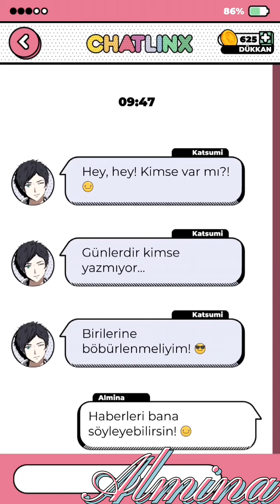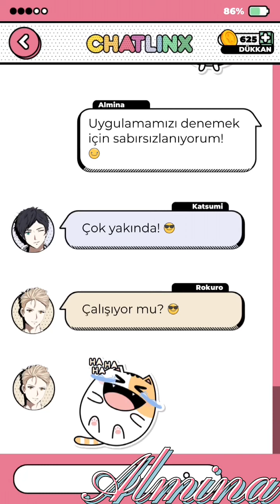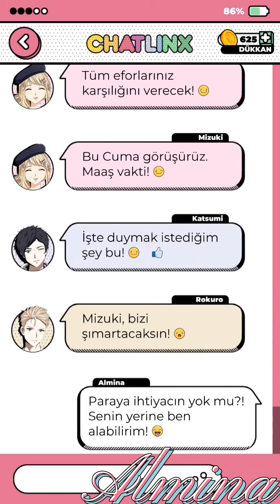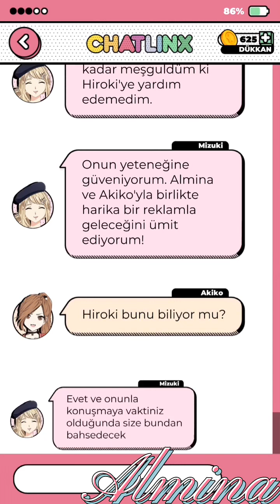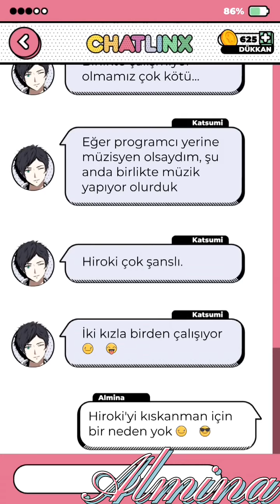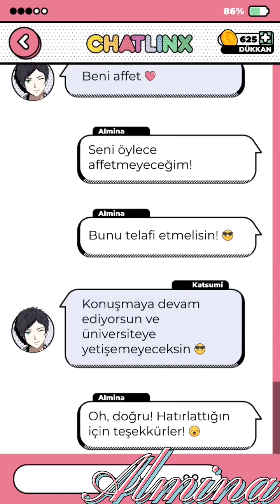ChatLinx : Love Story Games 19.BÖLÜM ❤️ Katsumi ❤️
ChatLinx : Love Story Games EPİSODE 19 ❤️ Katsumi’s Route ❤️